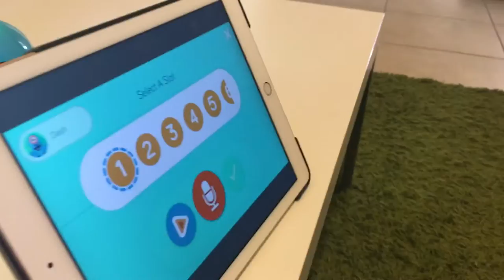Dash Dot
קידוד בגיל הרך. נועם אהבה בת שלוש וחצי, משחקת לראשונה באפליקציית PATH וברובוט DASH